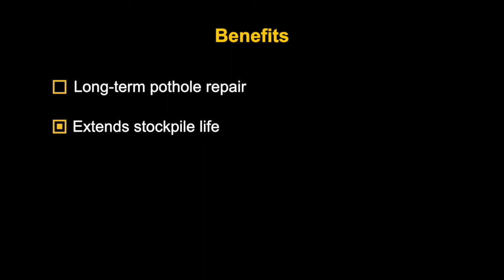ePatch High-Performance Cold Mix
Fill potholes once and for all with Ergon Asphalt & Emulsions' ePatch High-Performance Cold Mix.